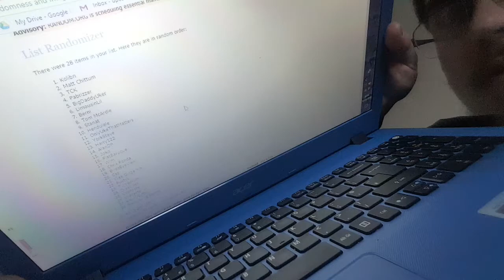Season 324 Wrap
Thanks all for a brilliant week!